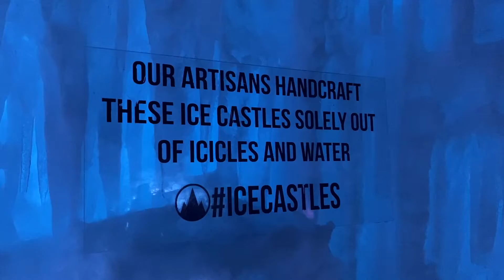Dillon Ice Castles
Me and my girl at the stunning Ice Castles in Dillon, Colorado. This winter attraction is a magical icicle-adorned playground with colorful lights, tunnels, and whimsical slides all formed in 25 million pounds of ice!! ...Just a few places I've been.